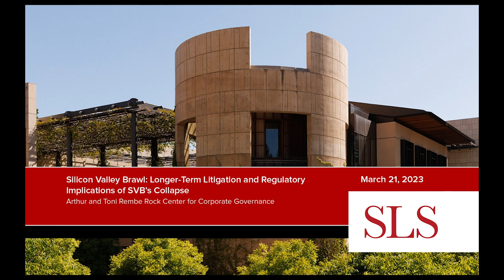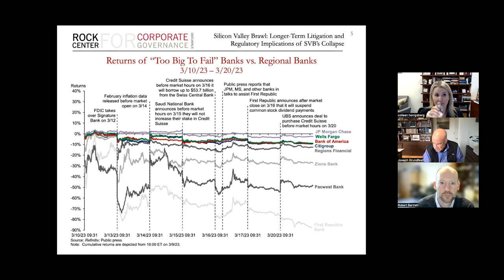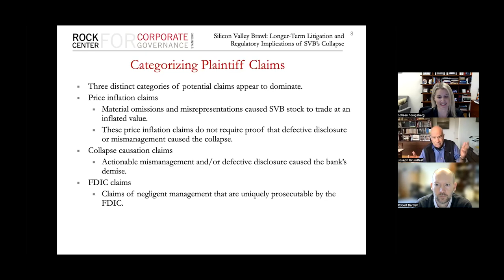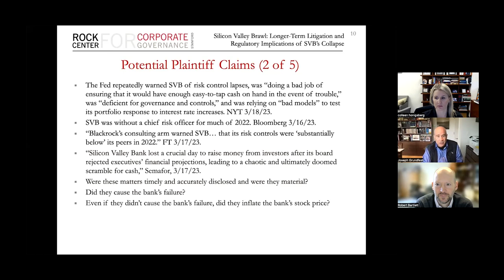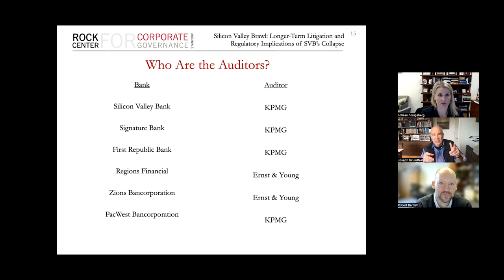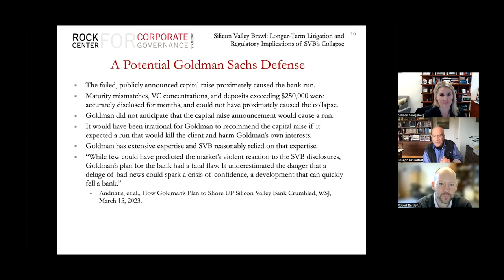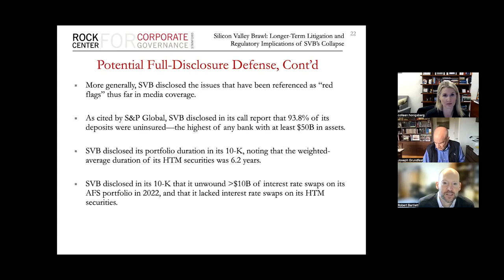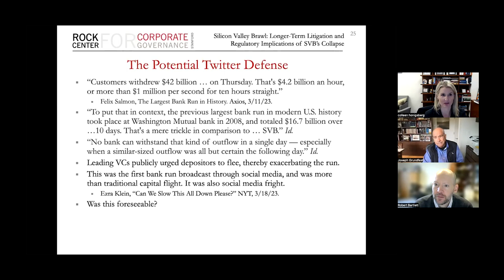Silicon Valley Brawl: Longer-Term Litigation and Regulatory Implications of SVB’s Collapse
Now that the first wave of Silicon Valley Bank Zooms is behind us, it’s time for a deeper dive into longer-term litigation and public policy implications of SVB’s collapse. Join Stanford Law School professors Colleen Honigsberg, our only known law school professor with a PhD in accounting, and Joe Grundfest, a former SEC Commissioner, for a forward-looking post-mortem that explores: (1) the tangle of lawsuits that is sure to come; (2) how publicly traded companies might adapt treasury and disclosure policies; and (3) regulatory and accounting initiatives that might be implemented.